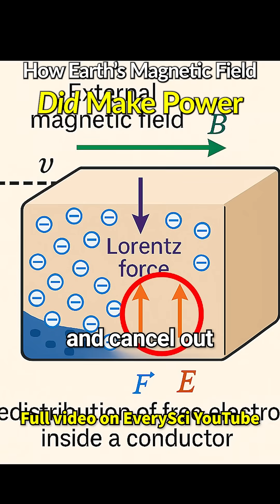How Earth's Magnetic Field Did Make Power